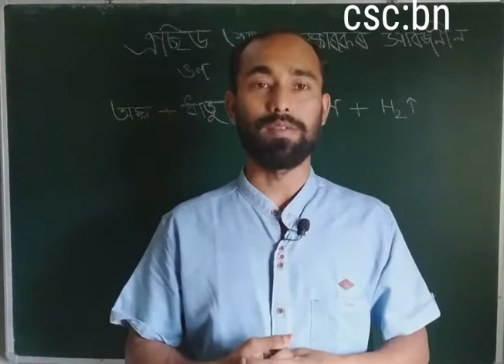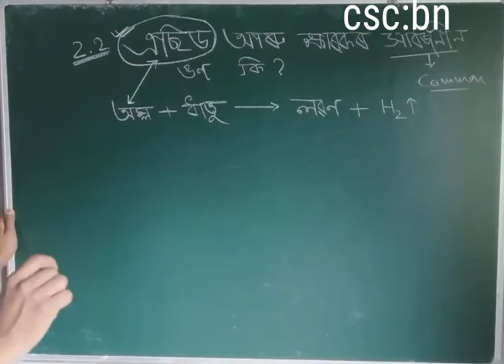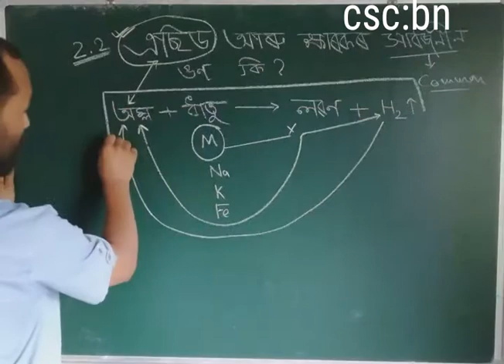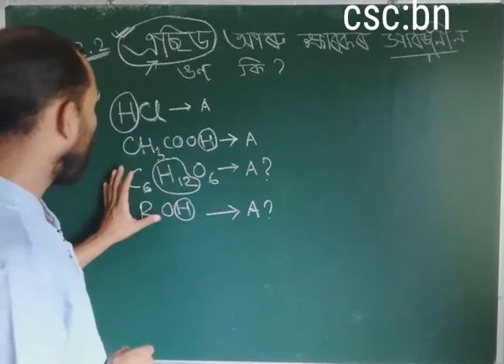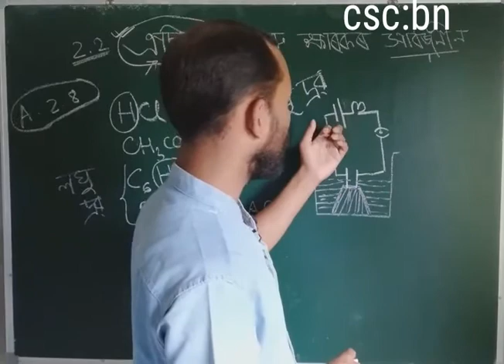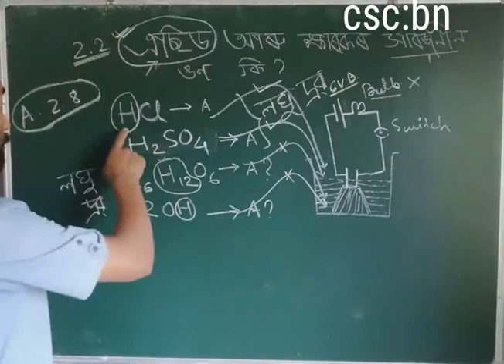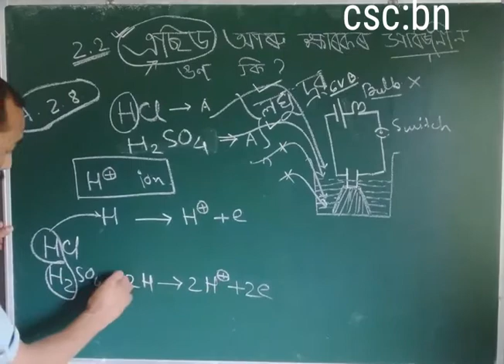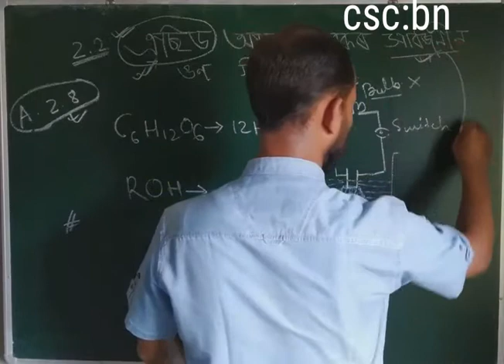Class X Science SEBA NCERT in Assamese, দশম শ্ৰেণীৰ বিজ্ঞান SEBA-NCERT, L7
L7 দশম শ্ৰেণীৰ বিজ্ঞান SEBA-NCERT, Acids, Bases and Salts, class x science, অম্ল, ক্ষাৰক আৰু লৱণ class x science SEBA, Class X Science NCERT in Assamese